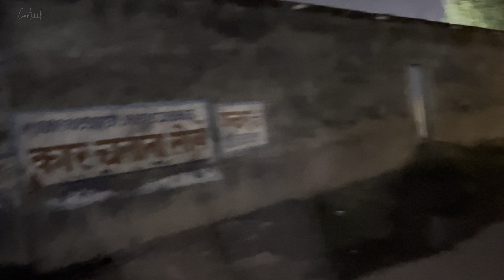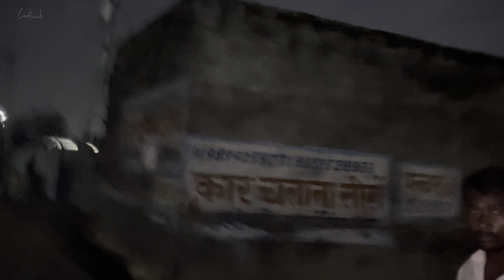Diljit Dosanjh के Dil-Luminati India Tour Ticket मिनटों में हवा | Get Free Concert Ticket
Diljit Dosanjh Dil-luminati tour India
Diljit Dosanjh Delhi concert tickets

Diljit Dosanjh is about to bring the Dil-luminati magic to India, and it's already causing a ticket frenzy. The general sale began on Thursday and Delhi tickets were snapped up in just two minutes.

Diljit Dosanjh India tour venues kaunse hai
Diljit Dosanjh concert VIP tickets kaise le
Diljit Dosanjh Dil-luminati tour dates Delhi mein